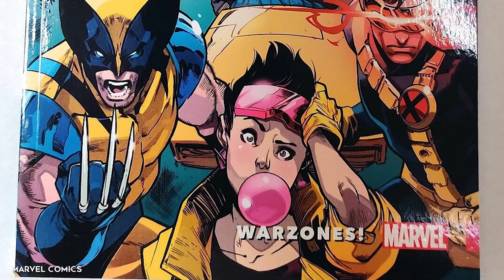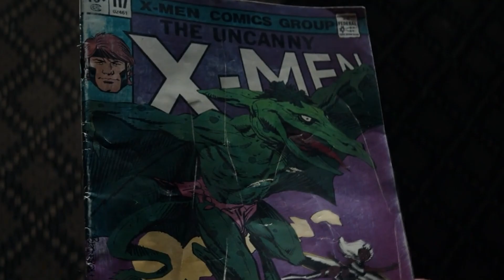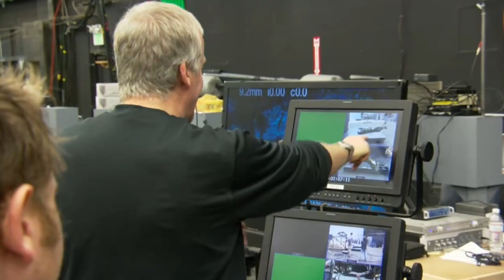The Wolverine: The Lost Sequel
How many Wolverine sequels were there actually going to be? Well did you know that originally after First Class, Matthew Vaughn was going to do a 70s set adventure with a new Wolverine actor and then planned on having Days of Future Past be the trilogy ender that would pass the torch between Hugh Jackman and the new Wolverine? How wild would that have been? How would that have changed the Wolverine character going forward? Would we still have the near-perfect Logan movie?

That’s not the only unmade sequel either. As far back as the 90s, people were trying to get a Wolverine movie off the ground, and it’s not hard to see why. Wolverine is one of the most popular X-Men characters and his attitude and backstory make a perfect audience surrogate. It’s why filmmakers like James Cameron, Kathryn Bigelow, and Darren Aronofsky all have been attached as a Wolverine director at one time or another. He’s super gruff, yet lovable and there’s something so fascinating about his journeys around the world. But the big question I’m going to ask is does Wolverine warrant a sequel? Or did we get a perfect ending in Logan and anything else would tarnish it? Honestly, it’s tough to say!

So join me as I talk all about Wolverine’s Unmade Sequel!

Chapters:

0:00 That’s A Lot of Wolverine
0:55 Wolverine’s Unmade Sequel
6:56 The Details
11:43 A Wolverine MCU movie

Written by: Jacoby Bancroft
Narrated by:  Jacoby Bancroft
Edited by: Umair G